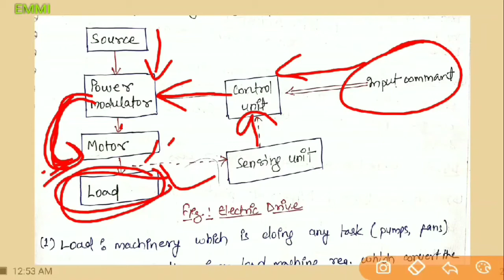UEP Lecture 2 | Concept of electric drive | types of drive